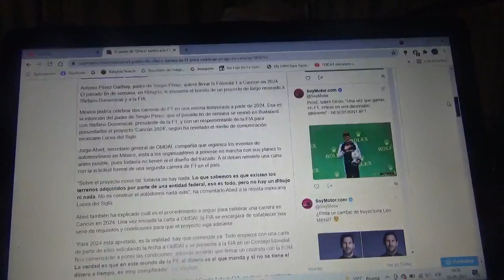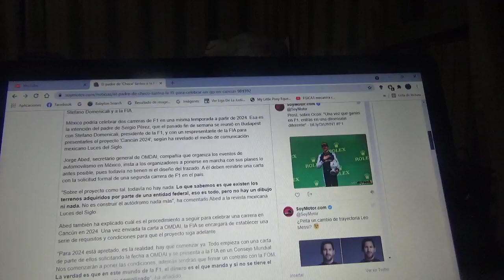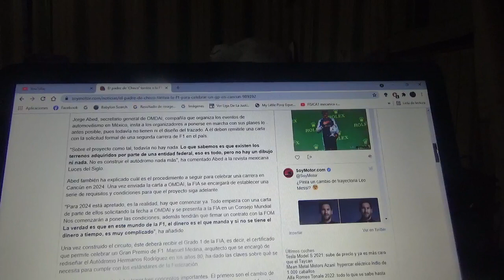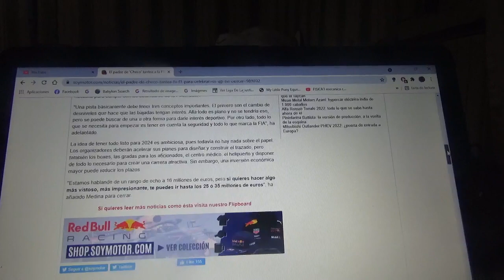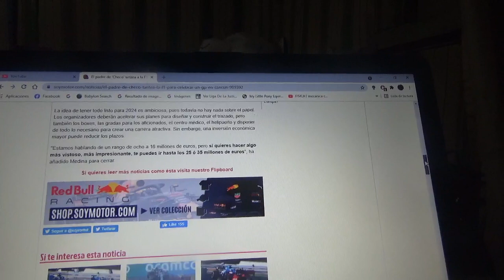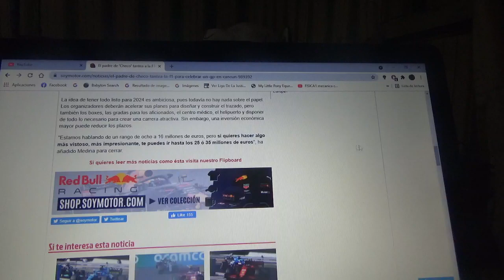El padre de Sergio "Checo" Pérez tantea a la Fórmula 1 para un GP de Cancún en 2024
Antonio Pérez Gabiray antiguo piloto de automovilismo y antiguo preparador de coches de carreras padre de Checo se reunió en el reciente GP de Hungría con la FIA y Stefano Domenicali(actual máximo responsable de la categoría reina del automovilismo mundial) para hablar acerca del proyecto de hecho el trazado todavía carece de diseño y tiene que recibir el Grado 1 por parte de la FIA